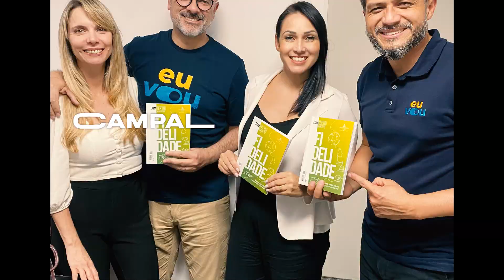RETROSPECTIVA 2022: Ministério Jovem | Associação Paulista Leste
Confira os melhores momentos das atividades realizadas pelos jovens da @PaulistaLeste no ano de 2022. Agradecemos a Deus pelo trabalho e dedicação de cada jovem. O ano de 2023 promete muito mais!! EuVou, e você?